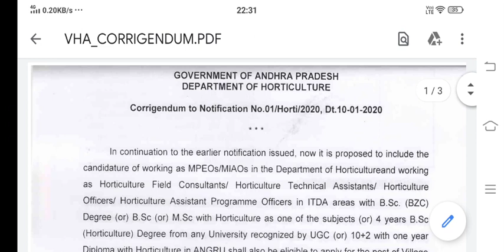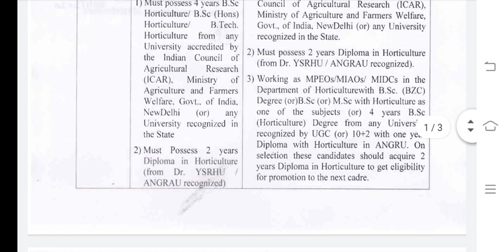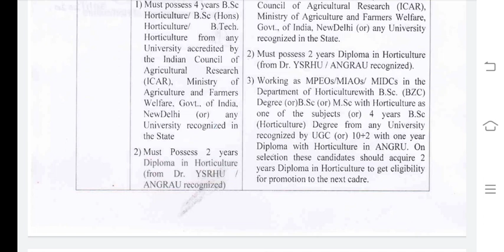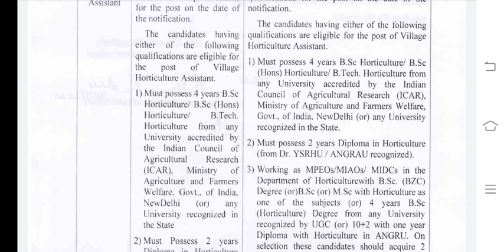sachivalayamjobs2020||changes in education qualification village horticulture assistant